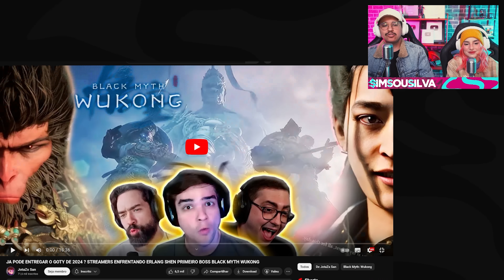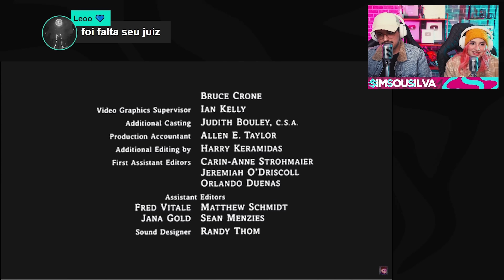LINDO DEMAIS! STREAMERS ENFRENTANDO ERLANG SHEN O BOSS DE BLACK MYTH WUKONG | React JotaZs San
Cola nas nossas lives, de segunda à quinta às 17 horas aqui nesse canal.

🌟Seja membro e participe do nosso servidor secreto no discord (e ganha muitos benefícios!)

Nossos canais:   @simsousilva , @SimSouGamer e @Laries

Editado por: Rodnei Rosa - @RodneiRosa